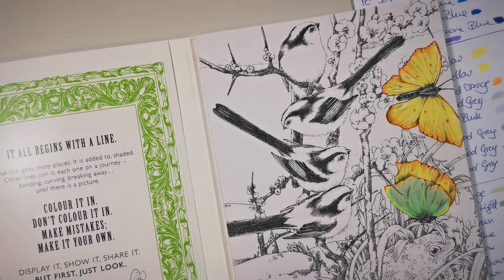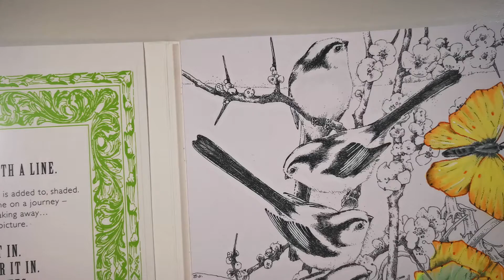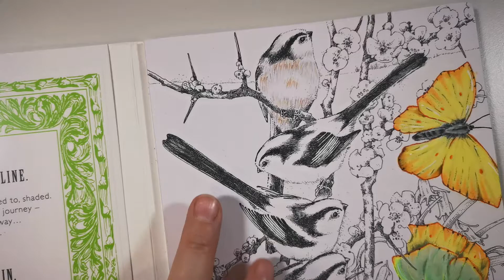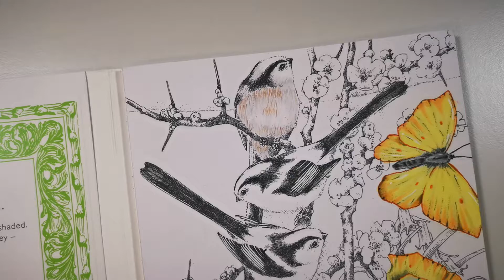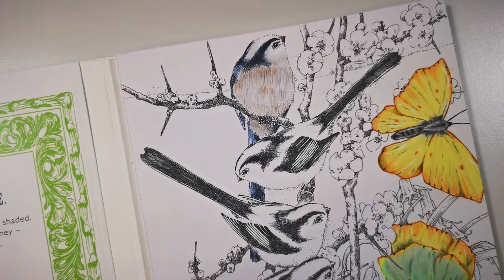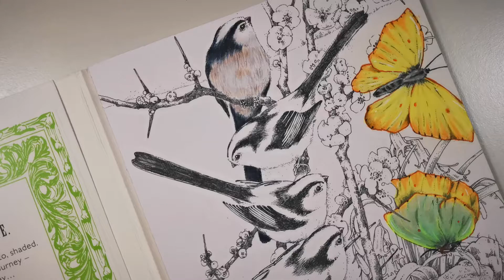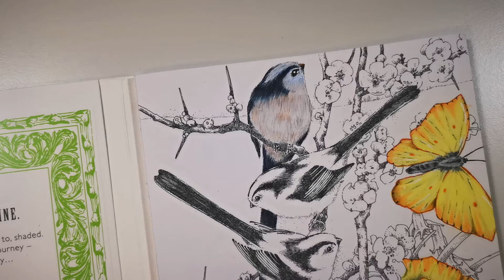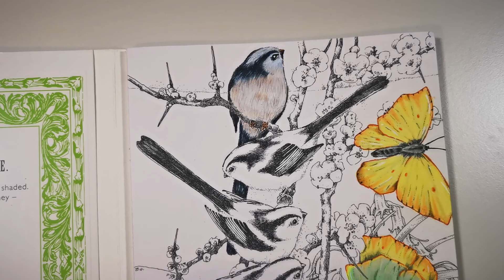Helen Ward`s Project 2022 Day 3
Ich nehme Euch wieder mit, in meinem neuen Project von Helen Ward`s - Hedgerow Year .
Lass uns gemeinsam auf dieser Reise ganz viel Spaß und Freude haben.
Ciao eure Helene.
I`ll take you again in my new project from Helen Ward`s - Hedgerow Year .
Let`s have lots of fun and joy together on this journey.
Ciao your Helene.